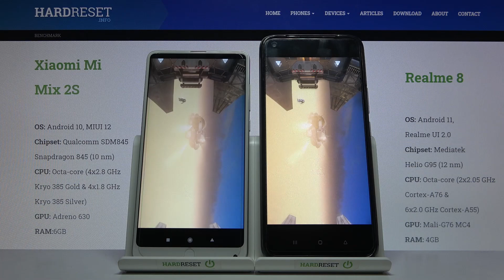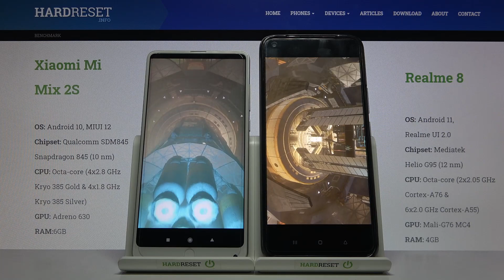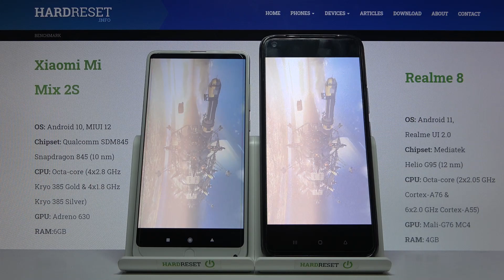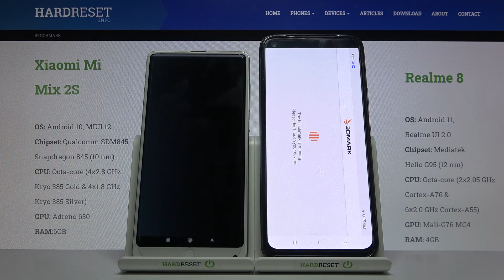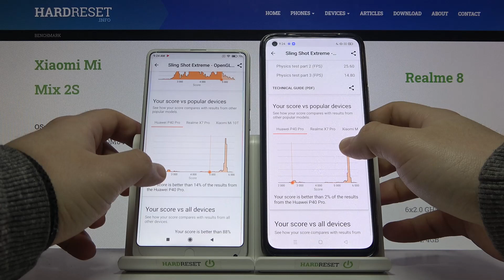Xiaomi Mi Mix 2S vs Realme 8 3Dmark Sling Shot Extreme Test | Which phone is better in 3Dmark test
Hi viewers, welcome on our chanel. In todays video we will show you which phone handle better in 3Dmark Sling Shot Extreme test. In this video we use the Xiaomi Mi Mix 2S and Realme 8 side by side so you can see which one is better in 3Dmark Sling Shot Extreme test.

Which phone is better, Xiaomi Mi Mix 2S or Realme 8? Which phone handle better in 3Dmark Sling Shot Extreme test Xiaomi Mi Mix 2S or Realme 8? How do you check which phone is better at 3Dmark Sling Shot Extreme test? Which phone scores better in 3Dmark Sling Shot Extreme test? How to use 3Dmark Sling Shot Extreme test benchmark on Xiaomi Mi Mix 2S? How do you use 3Dmark Sling Shot Extreme test benchmark on Realme 8?

Check the characteristics of Xiaomi Mi Mix 2S:

Build Glass front (Gorilla Glass 4), ceramic back, aluminum frame
PLATFORM OS Android 8.0 (Oreo), upgradable to Android 10, MIUI 12
  UFS 2.1

Check the characteristics of Realme 8:

DISPLAY Type Super AMOLED, HDR10, 1000 nits (peak)
  Always-on display
  UFS 2.1